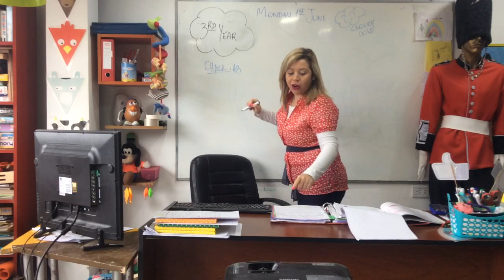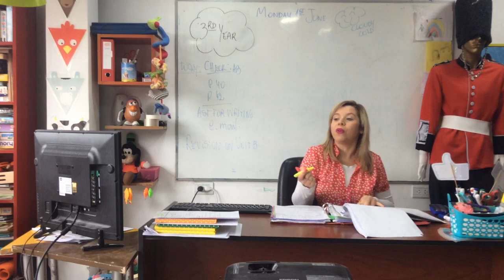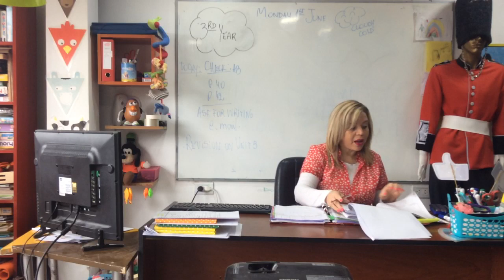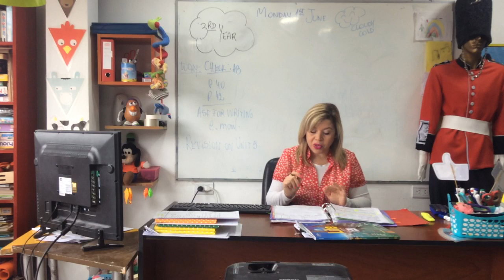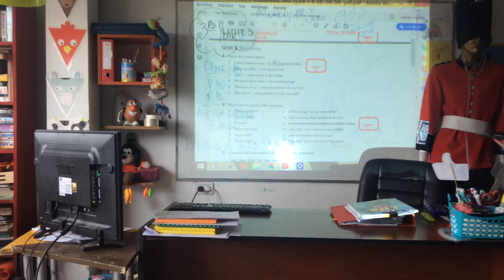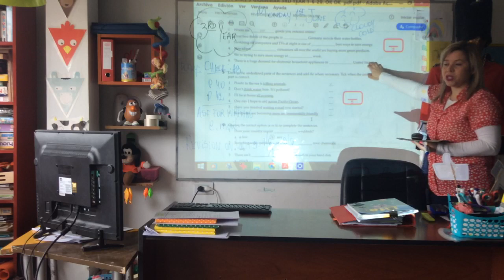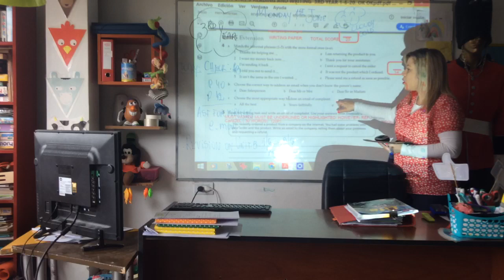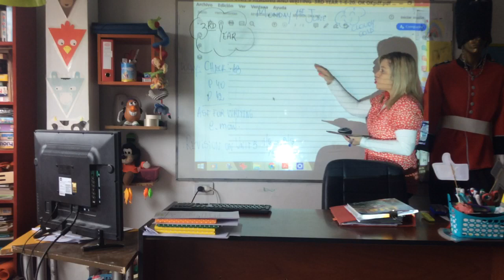VIDEO CLASE 01-06-20 3ºRD YEAR